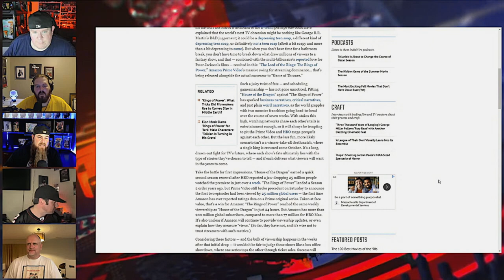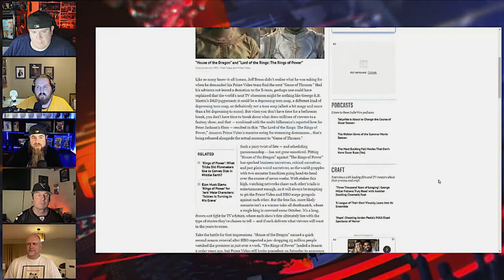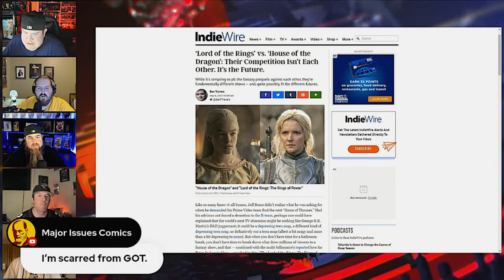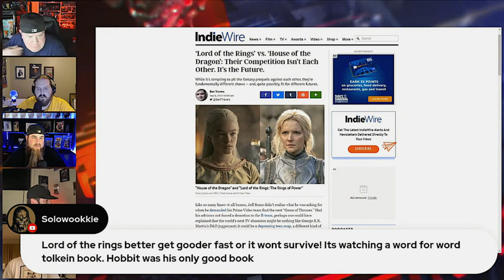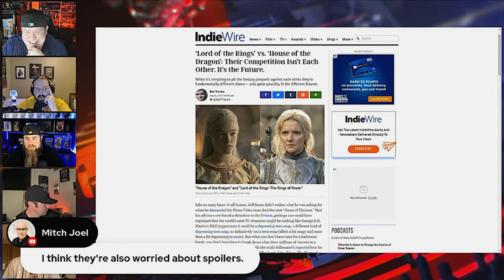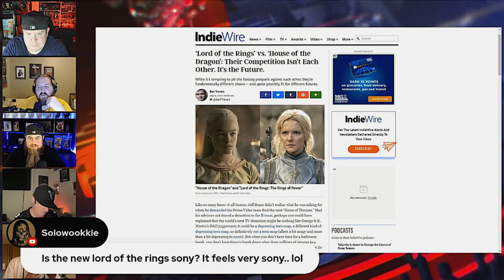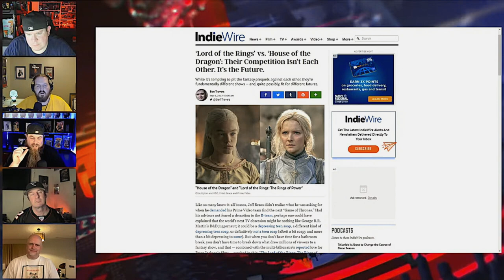House of the Dragon vs Rings of Power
Which is better, Game of Thronse House of the Dragon or Lord of the Rings Rings of Power?